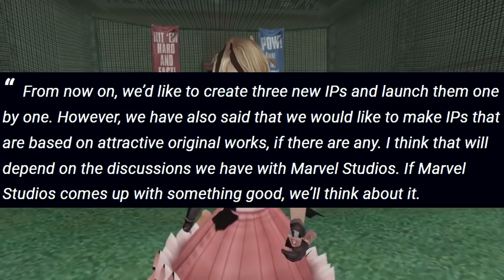NEW DEADPOOL GAME in Development by Suda51 & Grasshopper Manufacture?!? Marvel Games Talks Details!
The Merc With A Mouth may be getting another standalone gaming adventure, but this time fully developed by acclaimed Japanese video game designer, writer and director, Suda51, and his studio - Grasshopper Manufacture. Suda was recently interviewed about the discussions he had with Marvel, and how he'd essentially love to work on a Deadpool game. Here's everything we now know about this potential (and awesome) partnership!

Marvel Studios and Suda 51 in Talks to Create Game at Grasshopper Manufacture